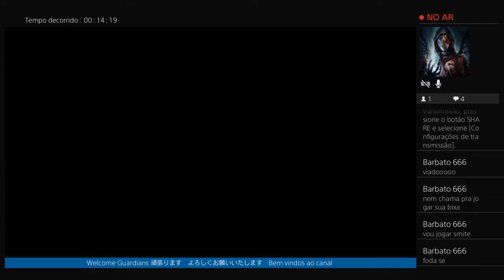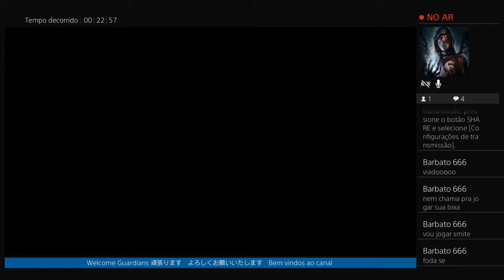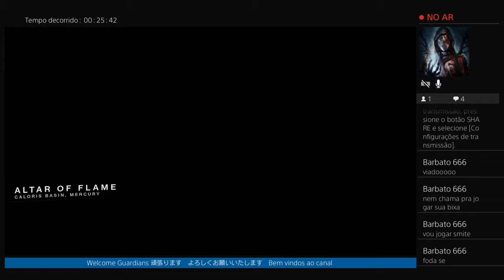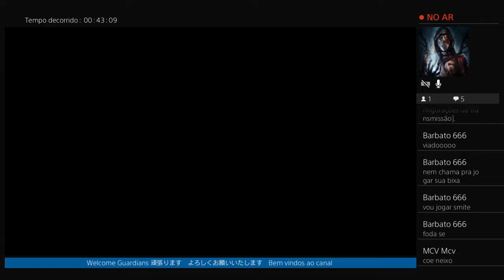Trials 9 pt br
este canal é designado a jogos de ps4! destiny the division call of duty and more! ID PS4 Xx_neixons420_xX enjoy yourself